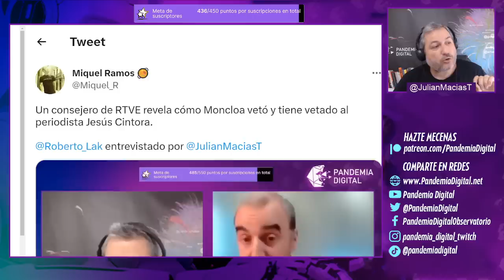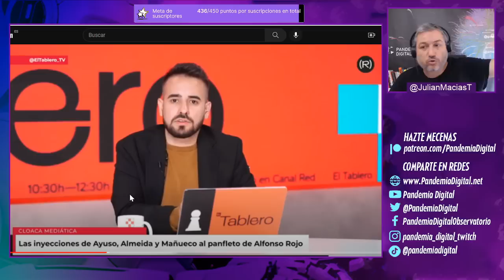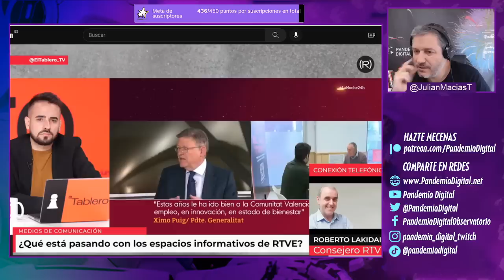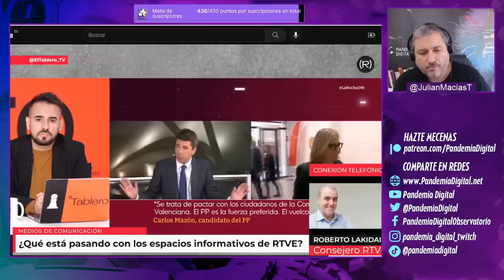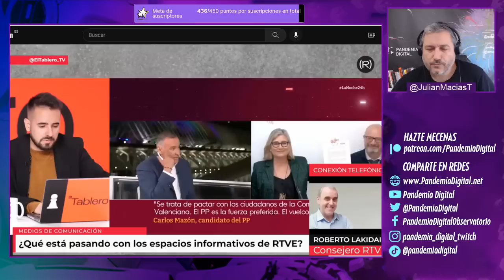MONCLOA VETA a CINTORA en TVE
No deja de sorprendernos como en la TV cada vez está más y más repleto de periodismo BASURA y cada vez hay menos periodistas honestos y profesionales como Cintora.
En su momento hablando con Roberto Lakidain tocamos el tema de Jesús Cintora y con ello la polémica de haber sido vetado por cuestiones políticas.
¿HASTA CUANDO va a haber que aguantar ese control total sobre la información que se muestra en la tele?

Únete a nuestra comunidad de YouTube 👇🏾